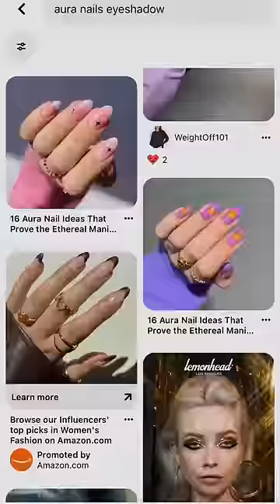eyeshadow on your nails?? 🤨💙💅🏻 part 2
We did it y'all - a part 2 and I think there's some improvement even if they aren't quite perfect yet:)  I LOVE this color palette so much more and the sparkles just did it for me.

💍 My Thumb Ring (code thegraytergood) (aff) @mariejunejewelry

🎨 $10 eyeshadow palette (aff)

✨ $7 Stickers (aff)

@HoloTaco Matte Topcoat:

✨ @essieUSA glossy topcoat (aff)

💅 Essie matte topcoat (aff)

🛒 Amazon Storefront (nail care, nail art essentials, filming and lighting setup, etc) (aff)

💧Drip Ring (code thegraytergood) (aff)

💅🏽 Olive and June (nail polish and nail care) (aff)

🎯 Target Storefront

📚 My coloring book